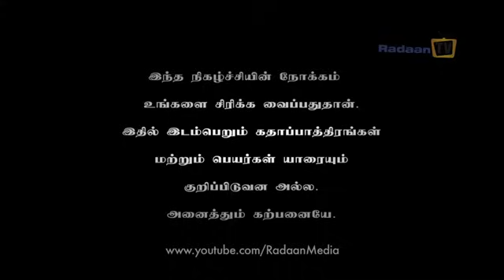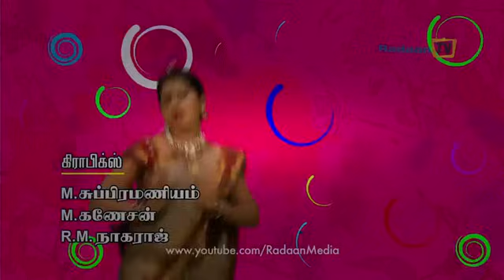Chinna Papa Periya Papas - Episode - 17 - 07/03/2015